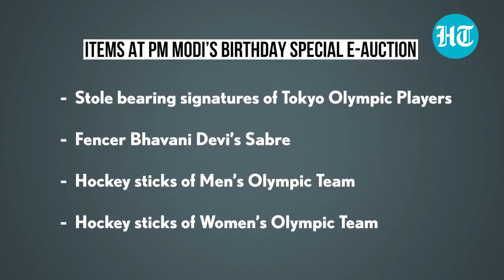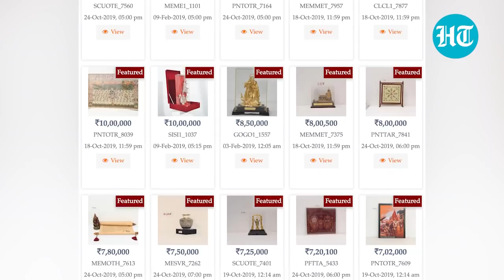PM Modi auctions gifts: Javelin, boxing gloves from Olympians Neeraj, Lovlina get highest bids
On the occasion of PM Modi’s birthday, the government auctioned gifts and mementos received by the Prime Minister. Olympic bronze medalist Lovlina Borgohain’s boxing gloves received the highest bid at the e-auction. Borgohain’s gloves with a base price of Rs. 80 lakh, received a bid of Rs. 1.92 crore. Olympic gold medalist Neeraj Chopra’s javelin got a bid of Rs. 1.5 crore. Chopra’s javelin had a base price of Rs. 1 crore at the auction organised by the culture ministry. The proceeds of the auction will go to the Namami Gange mission. Other items at the auction included paralympian Avani Lekhara’s t-shirt. The racquet that PV Sindhu used in her bronze medal-winning olympic match was also a part of the auction. In 2019, the government had auctioned more than 4,000 gifts received by the prime minister. Proceeds of the previous auction also went to the Namami Gange programme.